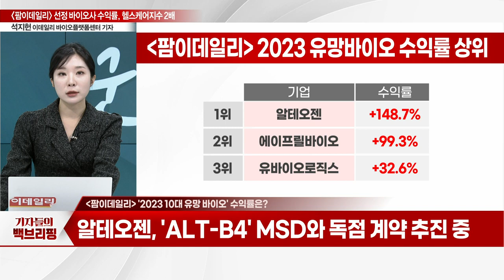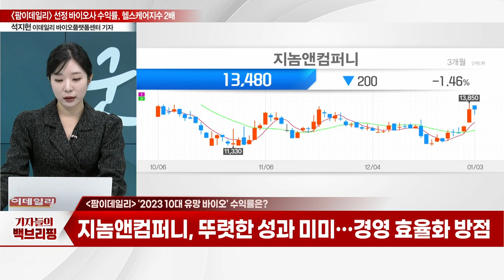[팜이데일리] 선정 바이오사 수익률, 헬스케어지수 2배 기록_기자들의 백브리핑 (20240103)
Q. [팜이데일리] 선정 바이오사 투자, 지수 2배 벌었다
Q. [팜이데일리] '2023 10대 유망 바이오' 수익률은?
Q. [팜이데일리] '2024 유망 바이오 기업 톱10' 선정